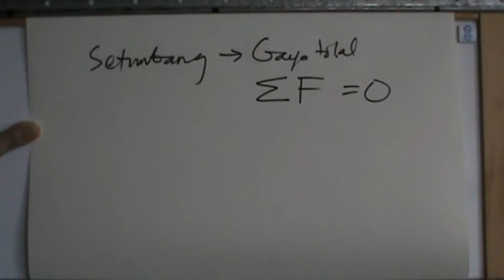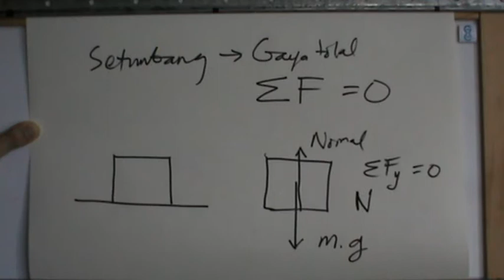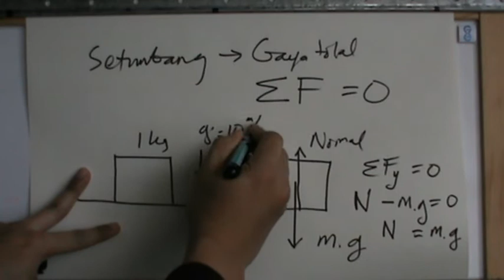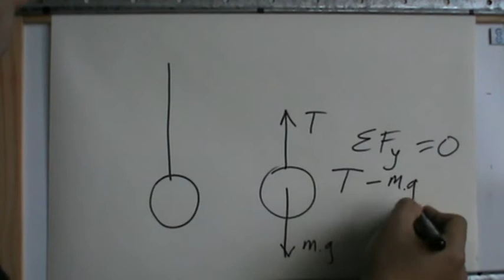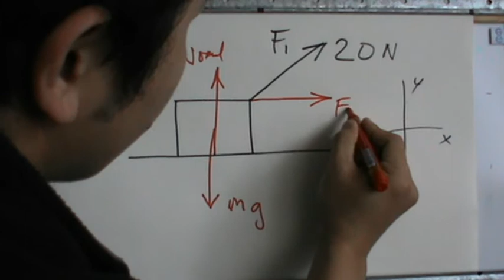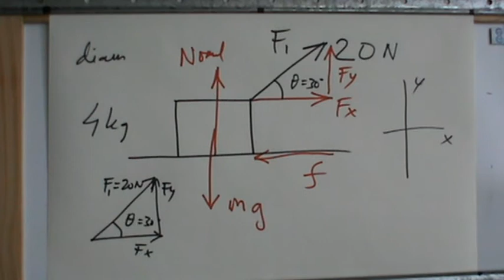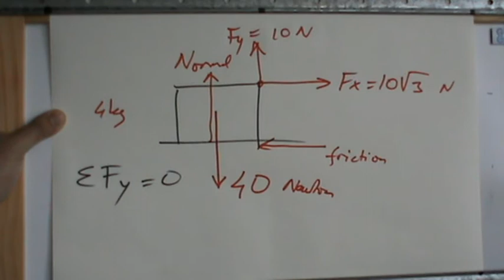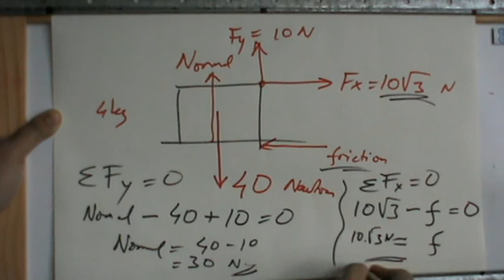RAHASIA MEMAHAMI HUKUM NEWTON (BAGIAN 2)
Aplikasi Hukum Pertama Newton, mencari nilai gaya normal, tegangan tali dan gaya gesek.